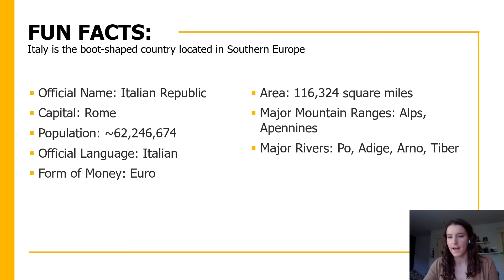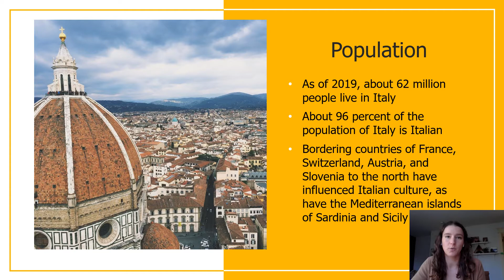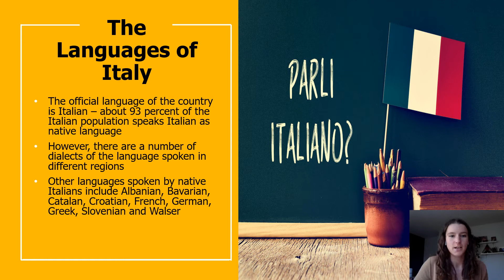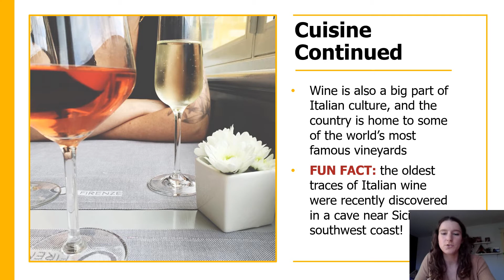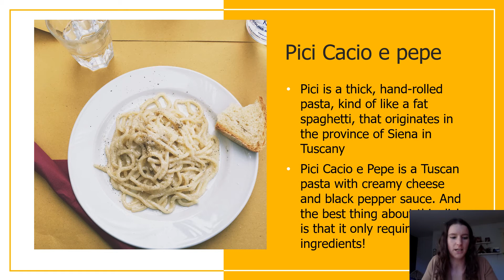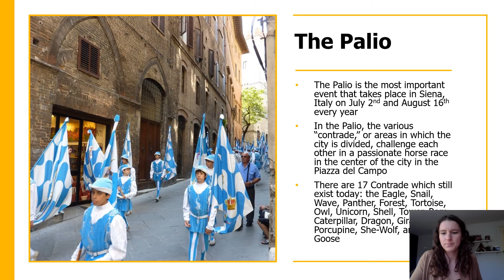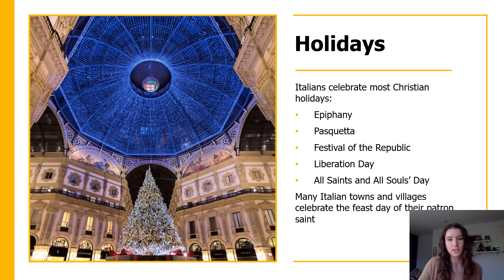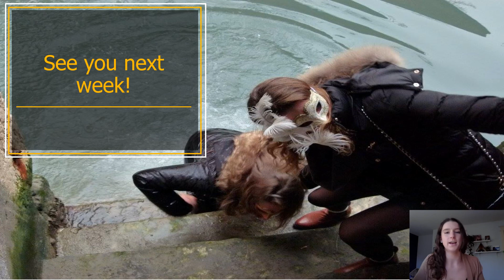ITALY!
Learn about Italy in this video with Miss Rosie! Please like and/or comment about the video and be entered into a weekly drawing for a surprise gift!